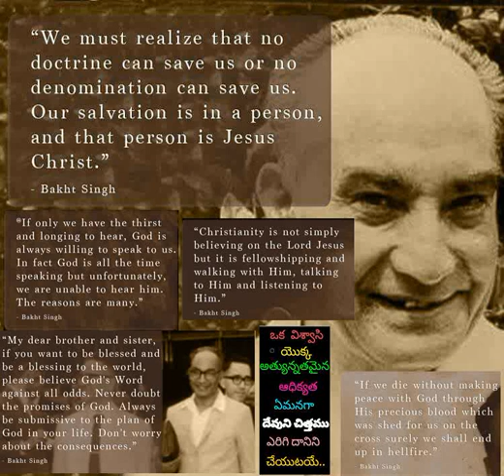174 Naa prabhu preminchenu Nannu Priyudaina kreestu preminchenu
174 Naa prabhu preminchenu Nannu Priyudaina kreestu preminchenu - Hebron Telugu Songs also available in audiomack app for both android and iOs